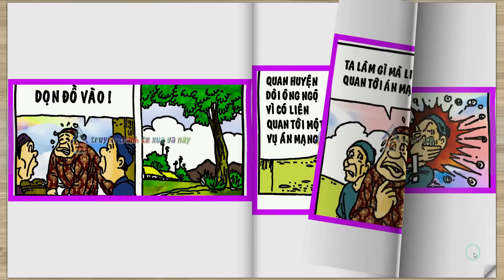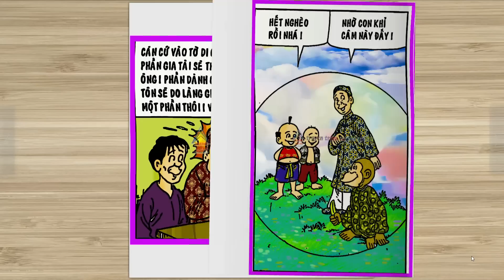Trạng Quỷnh Màu - Truyện Ngắn Chọn Lọc I Tập 106 : Ông Địa Kén Ăn @truyentranhxuavanay ​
👦🏻👉 Nhà Xuất bản : Đồng Nai
👦🏻👉 Biên Tập : Nguyễn Thị Hồng Tươi
👦🏻👉 Trình bày vi tính: Lam Huyền Thư